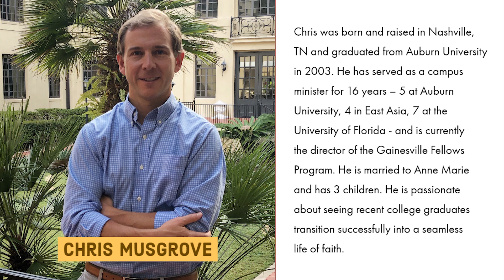Important Staff Updates - June 18, 2020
Church staff updates from Senior Pastor Tim Hayse. for more information.